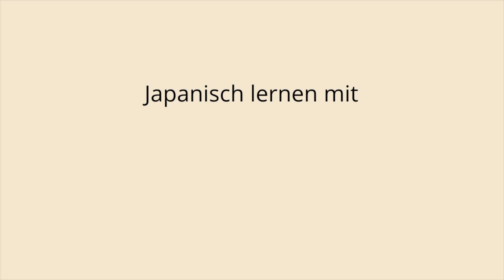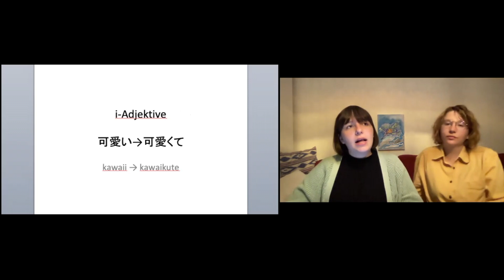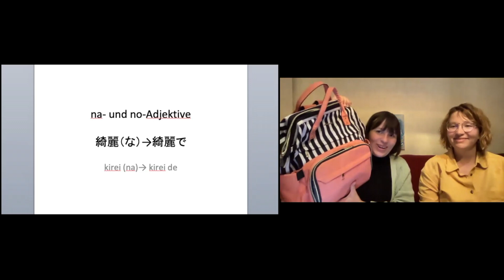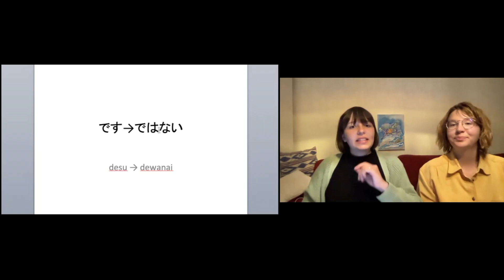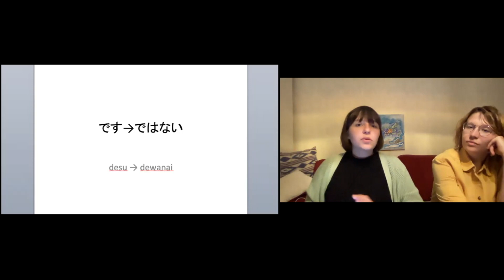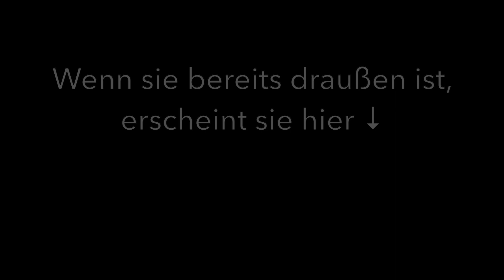Adjektive deklinieren (Teil 2) - Japanisch Lernen mit Jeshika Sensei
Japanisch lernen mit Jeshika Sensei und Julia

Folgendes kannst du in diesem Video lernen:
00:14 Verneinung von na-Adjektiven
03:10 Verbindung von i-Adjektiven
06:08 Verbindung von "ii/yoi" (gut)
06:28 Verbindung von na-Adjektiven
07:25 Verneinung von "desu"

Musik fürs Intro und Outro:
【無料フリーBGM】ポップな和風曲「Michikusa」